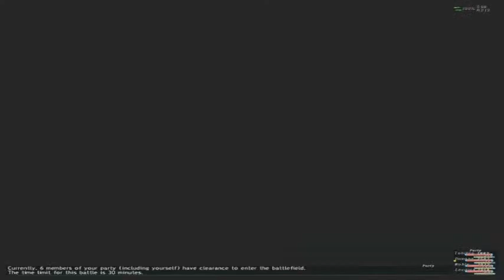Shinryu win/brew Tohihroyu & rest of Imagine crew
Disabling comments in ALL my videos due to this Google+ nonsense, thanks for your understanding.

My first Shinryu win, got atma & Twilight cape (well gonna Dbox it over, I think I can, I was able to send Charis feather) like all big battles I was nervous as ever & therefor useless x.x big Thanks to Domone, Leviatica & Woble and grats as well!

Also I do not & will not use the windower third party
program, if you have a problem with that unsubscribe:) same for the rest of my videos, I only use .dats to "modify" my game play